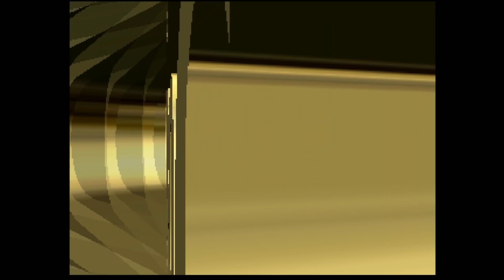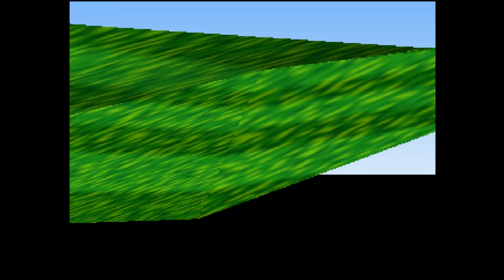[Vinesauce] Vinny - Corruption Stockpile 28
A quick commemorative Corruption Stockpile to look through the years of Mario now that his 35th anniversary is coming and Mario will CEASE to exist in March.